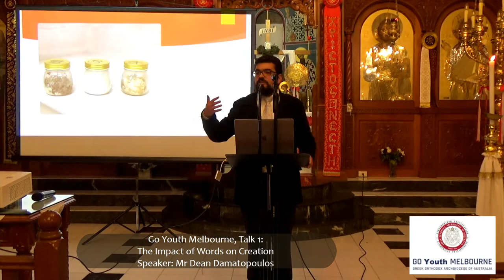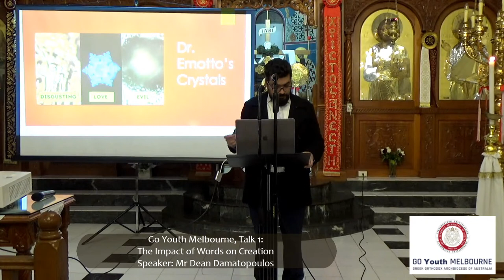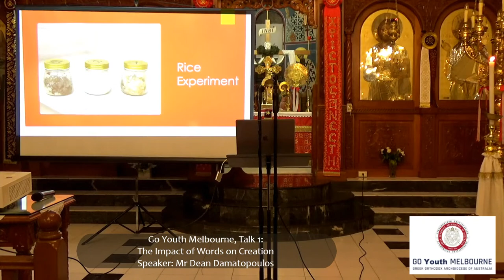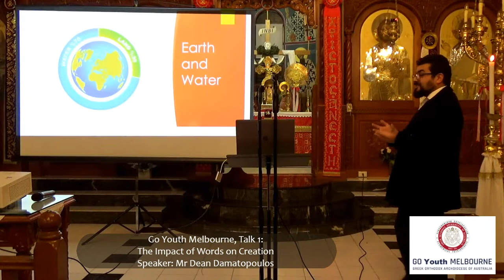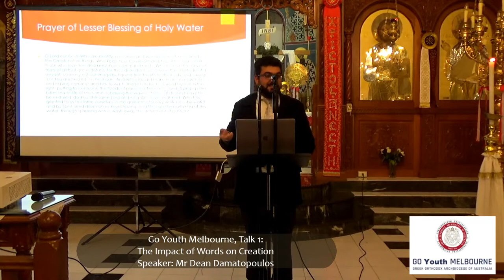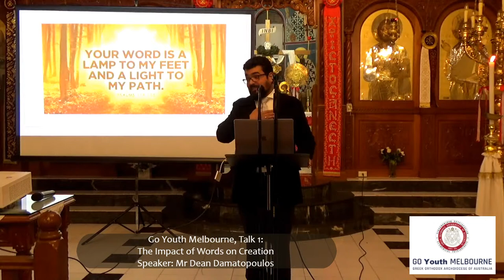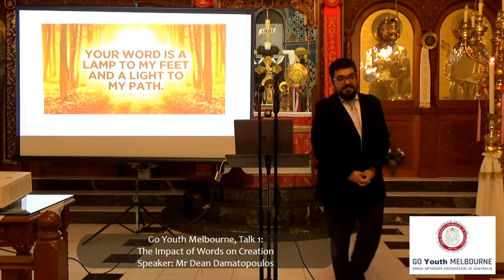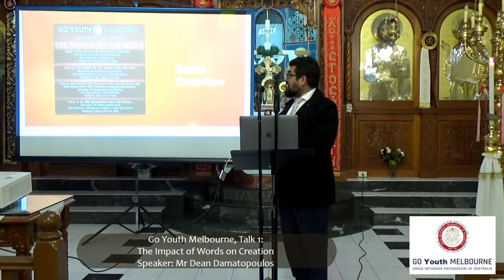Go Youth Melbourne, Talk 1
The Impact of Words on Creation